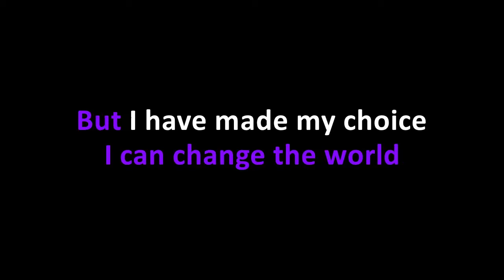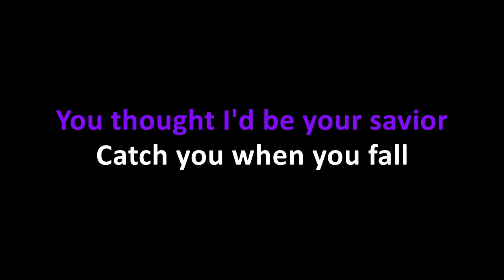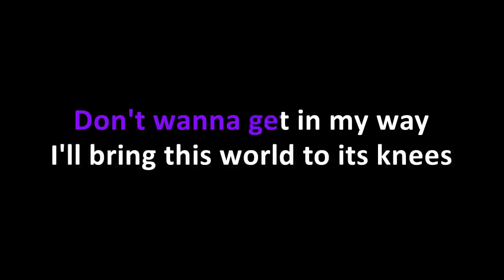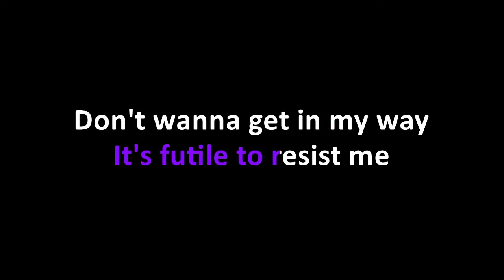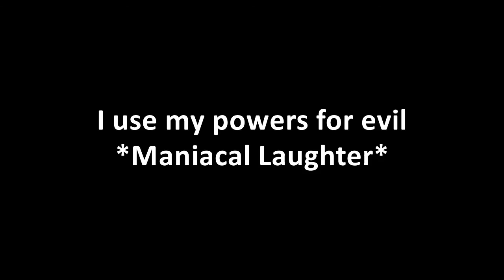Lesbian Bed Death - I Use My Powers For Evil (Karaoke)